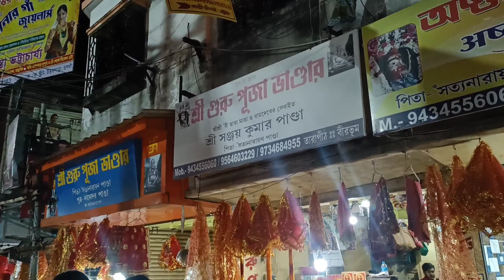weekend trip Tarapith with friends.